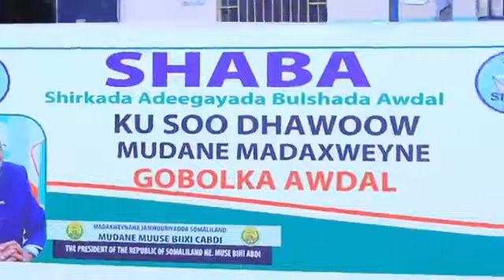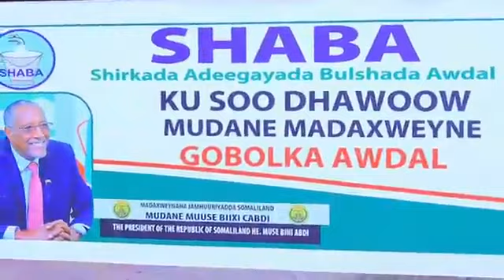Dabaala Motummaa Somali_Land imala gara magaalaa isaanii Boramaattii taasiisan